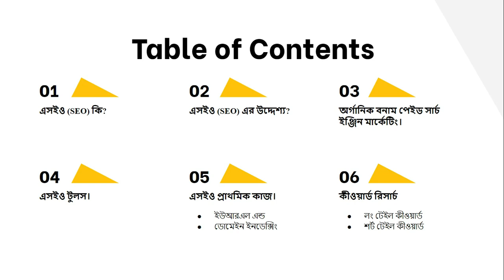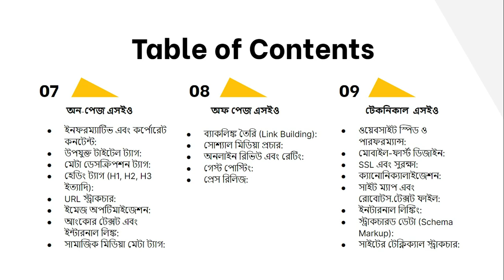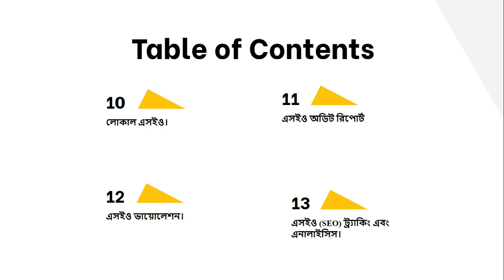এসইও (SEO) এক্সপার্ট হওয়ার জন্য যেসব ১৩ টি এসইও (SEO) স্কিল জানতে হবে? | SEO Skills Topics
1. এসইও (SEO) কি?
2. এসইও (SEO) এর উদ্দেশ্য?
3. অর্গানিক বনাম পেইড ইঞ্জিন মার্কেটিং।
4. জনপ্রিয় এসইও টুলস।
5. এসইও প্রাথমিক কাজ।
     -ইউআরএল এন্ড
     -ডোমেইন ইনডেক্সিং
6. কীওয়ার্ড রিসার্চ
    -লং টেইল কীওয়ার্ড
    -শর্ট টেইল কীওয়ার্ড

7. এসইও এর প্রকারভেদ।
8. অন-পেজ এসইও গাইডলাইনস
    -ইনফরম্যাটিভ এবং কর্পোরেট কনটেন্ট:
    -উপযুক্ত টাইটেল ট্যাগ:
    -মেটা ডেসক্রিপশন ট্যাগ:
    -হেডিং ট্যাগ (H1, H2, H3 ইত্যাদি):
    -URL স্ট্রাকচার:
    -ইমেজ অপটিমাইজেশন:
    -আংকোর টেক্সট এবং ইন্টারনাল লিঙ্ক:
     -সামাজিক মিডিয়া মেটা ট্যাগ:

9. অফ পেজ এসইও গাইডলাইনস
    -ব্যাকলিঙ্ক তৈরি (Link Building):
   -সোশ্যাল মিডিয়া প্রচার:
    -অনলাইন রিভিউ এবং রেটিং:
    -গেস্ট পোস্টিং:
    -প্রেস রিলিজ:

10. টেকনিকাল  এসইও গাইডলাইনস
  -ওয়েবসাইট স্পিড ও পারফরম্যান্স:
  -মোবাইল-ফার্স্ট ডিজাইন:
  -SSL এবং সুরক্ষা:
  -ক্যানোনিক্যালাইজেশন:
  -সাইট ম্যাপ এবং রোবোটস.টেক্সট ফাইল:
  -ইনটারনাল লিঙ্কিং:
  -স্ট্রাকচারড ডেটা (Schema Markup):
  -সাইটের টেক্নিক্যাল স্ট্রাকচার:

11. এসইও অডিট রিপোর্ট।
12. এসইও ভায়োলেশন।
13. এসইও (SEO) ট্র্যাকিং এবং এনালাইসিস।

Savar, Dhaka, Bangladesh.